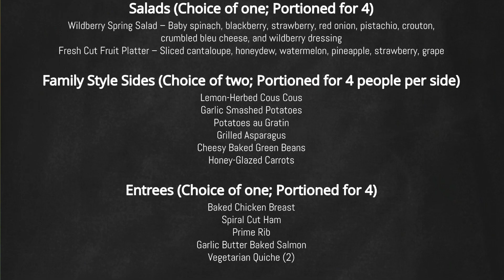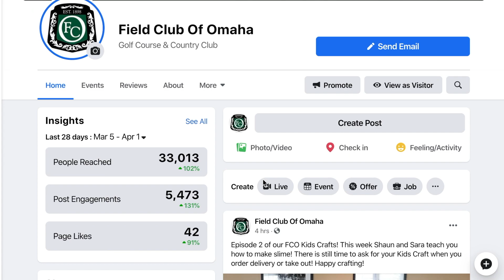FCO Updates With Greg